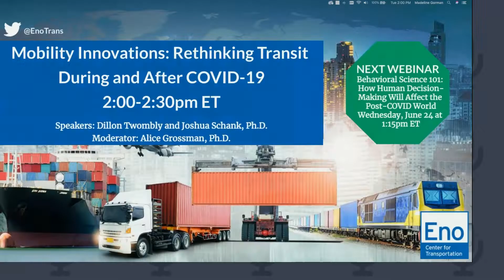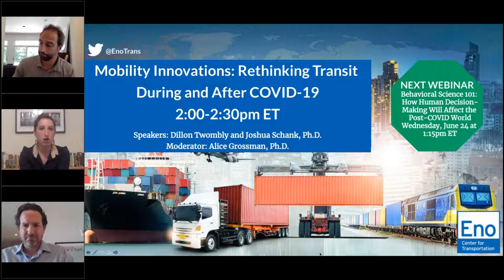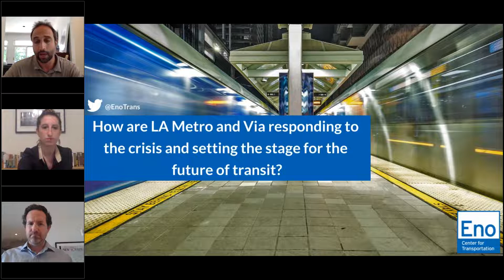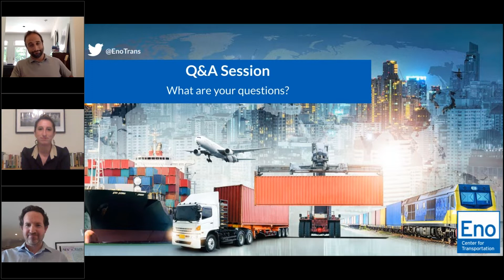Webinar: Mobility Innovations: Rethinking Transit During and After COVID-19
In just a few months, the paradigm for transit has been upended. Agencies and the organizations that support them are adopting radically different operational models to meet essential needs balanced with requirements for physical distancing, sanitation, and tighter budgets. In this webinar, leaders at Los Angeles County Metro and Via will discuss how their organizations are proactively responding to the crisis and setting the stage for the future of transit.

Speakers:
Dillon Twombly, Chief Revenue Officer, Via
Joshua Schank, Chief Innovation Officer, Los Angeles County Metro
Alice Grossman Ph.D, Senior Policy Analyst, Eno Center for Transportation